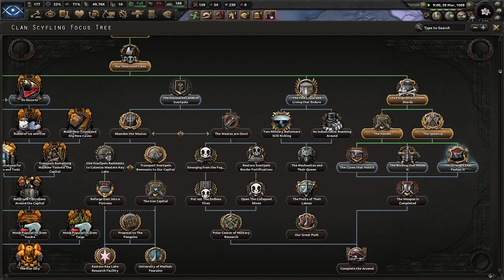Spreading Out Or Forging An Iron City?! Hoi4 - Equestria At War, Polar Bear Communities #2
The Polar Bear Communities is an old nation that got a new focus tree. We explore Paw Wellington, his desire to reunify the nation no matter what, and we'll see where we go. I hope you enjoy!